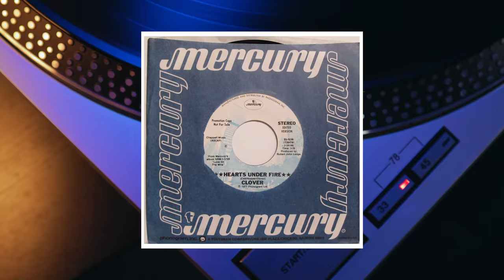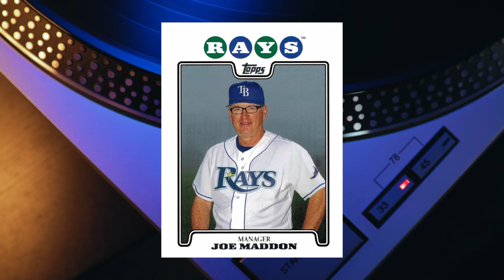80s Rock Band On Conflicting Story Of This 1 Hit Wonder…Who’s Right? | Professor of Rock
In 1981 at the forefront of the MTV Revolution a straight ahead rocking bar band called Tommy Tutone released a song that would become an all-time touchstone of pop culture containing a progression of numbers that no 80s child would ever forget.  867-5309 Jenny went to #4 and was forever emblazoned on our minds. Lead singer Tommy Heath and Co-writer/ Guitarist Jim Keller tell the story of how this song changed everything.

Executive Producer
Brandon Fugal

Honorary Producers

Jason White, Jack Mongan, MJ, Paul Castellani, John Esser, Frank Kuna, Grand Illusion, Michael Bedenbaugh

Professor's Store

- 100 Best Selling Albums
- Ultimate History of 80s Teen Movie
- 80s to 90s VHS Video Cover Art

Hey music junkies and vinyl junkies Professor of Rock always here to celebrate the greatest artists and the greatest 80s rock songs of all time for the music community and vinyl community with music history video essay's. If you’ve ever owned records, cassettes and CD’s at different times in you life or still do this is your place  Subscribe below right now to be a part of our daily celebration of the rock era with exclusive stories from straight from the artists and click on our patreon link in the description to become an Honorary Producer.

I’ve never liked the term One Hit Wonder. because I feel that it doesn’t give the proper respect to the artist or song.  Because a lot of times these songs are touchstones of our lives.  Sometimes they have a longer life than multiple hit songs by other acts. so on here we celebrate these single hits, calling them Bottled Lightening, when music and culture combined to make history.

In 1981 MTV had launched, the 2nd british invasion was taking over the radio airwaves and a hard working band from San Francisco went from playing bars and dives all the way to #4 on the Hot 100 and #1 on the rock charts.  I’ve interviewed  Lead singer Tommy Heath and guitarist co-writer Jim Keller who have the complete oral history of this song up next.  Go get yourself a new pair of glasses or sunglasses at Zenni.com, you can design your own and do a virtual try on, before you buy.  Here are Tommy and Jim with the story:

What do remember about this song, share your memories  What are some other bottled lightening songs you think we should cover on this show?  To hear the song click on the youtube playlist.and check out  my 80s store below where you can get handpicked items from the 80s in the links  If you enjoy our content become a subscriber hit the bell so you never miss out.